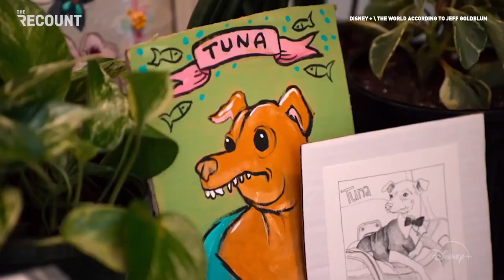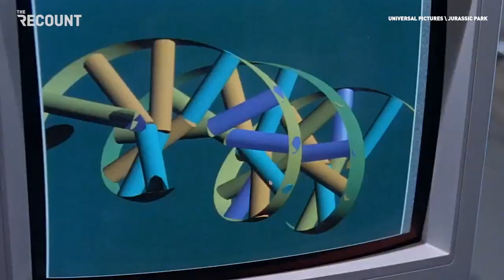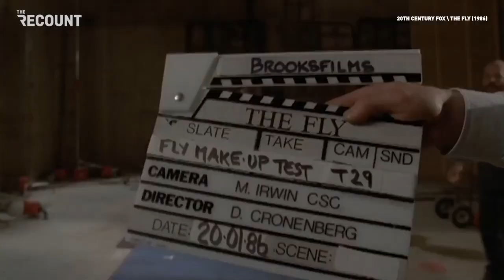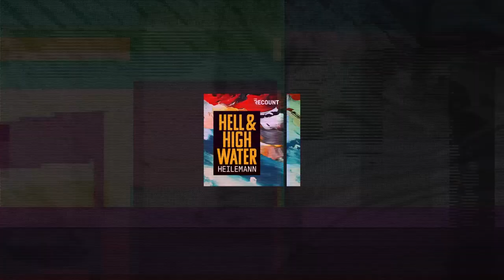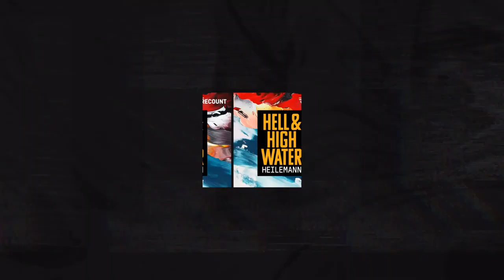Jeff Goldblum Dissects His Irresistible Persona | Hell & High Water Podcast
On this special episode of the Hell & High Water podcast, iconic actor and musician Jeff Goldblum sits down with journalist John Heilemann for a wide-ranging and freewheeling conversation.

They break down Goldblum’s famous “hipster nerd” persona and how Sandy Meisner’s improv techniques played a role in its unintentional creation; they discuss season two of The World According to Jeff Goldblum, the upcoming Jurassic Park: Dominion, and Wes Anderson’s film Asteroid City; and they dive into classics from Goldblum’s oeuvre, like his appearance in The Simpsons and Apple iMac ads, and his starring role in the cult classic, The Fly.

Stick around to the end, to hear Goldblum talk about his music career and to see him tickle the ivories!

In an era of information overload and alternative facts, it's never been more vital to illuminate what matters most: the truth. Support The Recount in our mission to hold powerful interests to account, through fact-based journalism, by making a donation today.